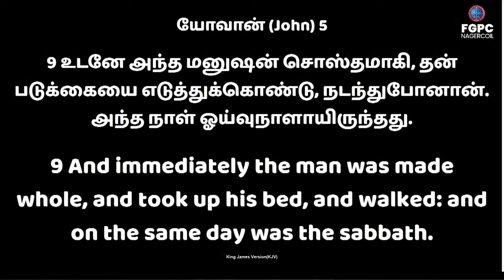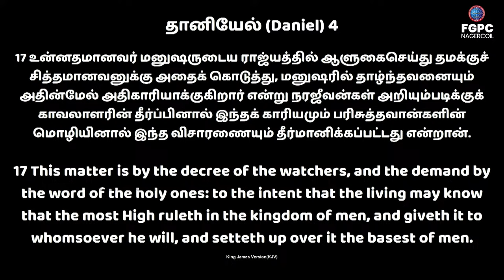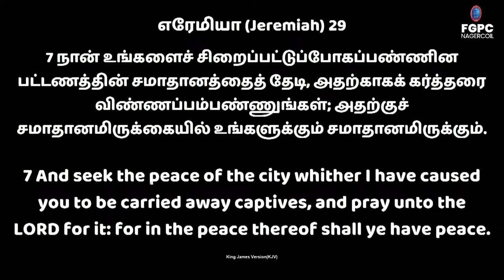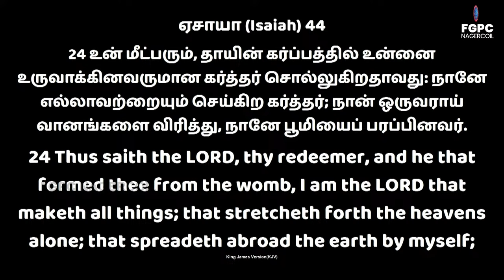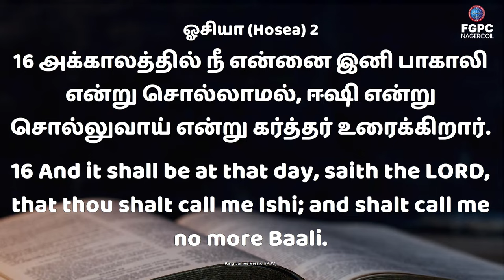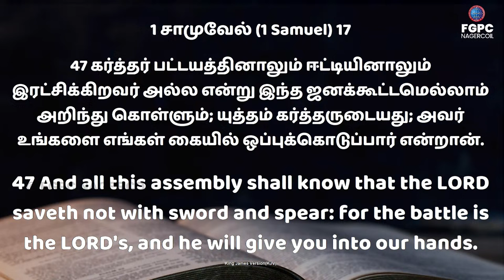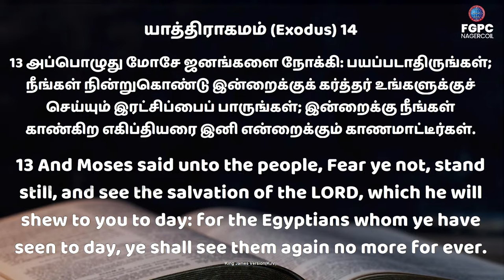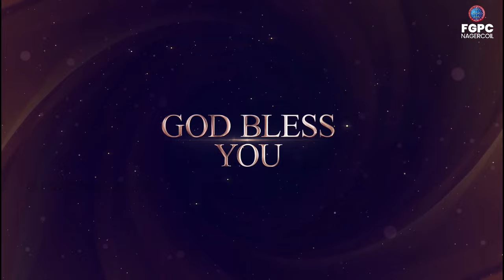FASTING PRAYER (19-04-2024)​​ | DAVIDSAM JOYSON | FGPC NAGERCOIL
JJOIN WITH US

Church Timings:

Sunday service Timings:
1st Service - Morning 6 am
2nd Service - Morning 10:00 am

Our Address:
Full Gospel Pentecostal Church,
174, Church Street,
Vettoornimadam, Nagercoil-629 003,
Kanyakumari District,
Tamilnadu , India.